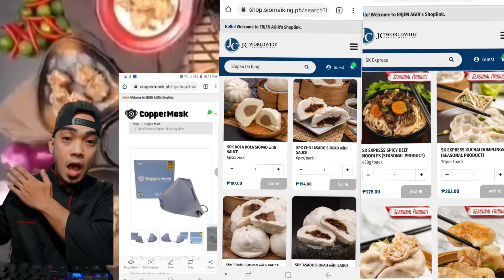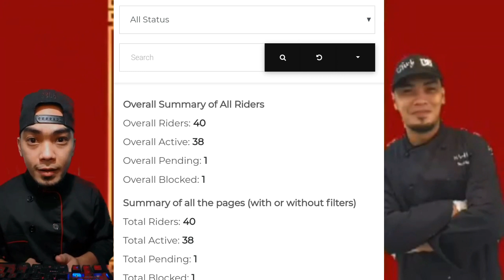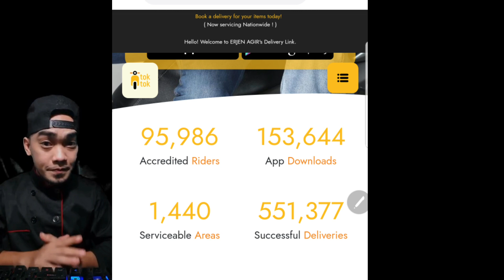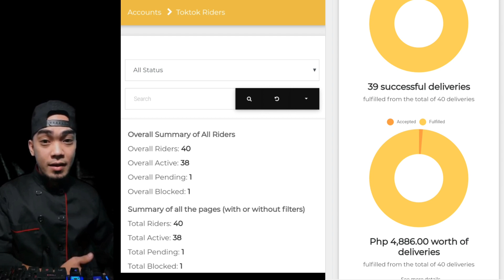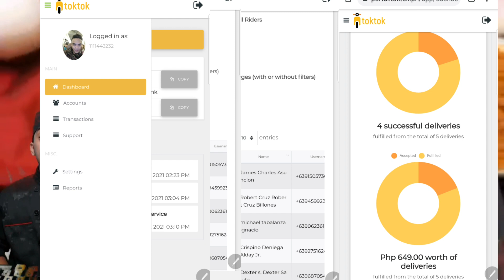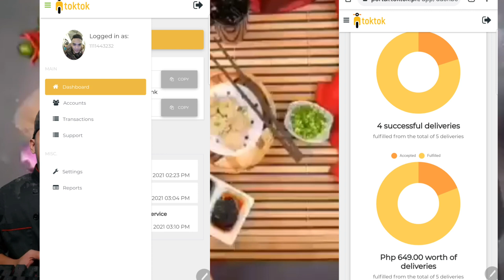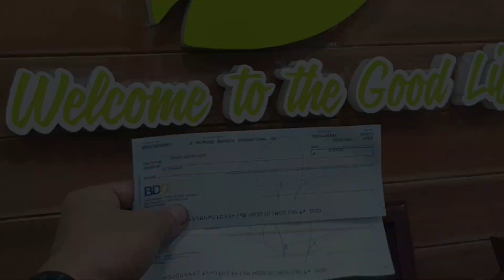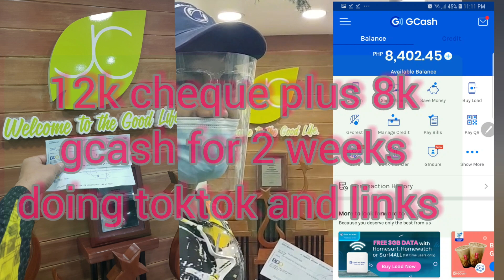UNANG 2 WEEKS NA KITA KO SA TOKTOK!!!!😍🙏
18K PLUS IN TWO WEEKS BAWI NA PUHUNAN KO!